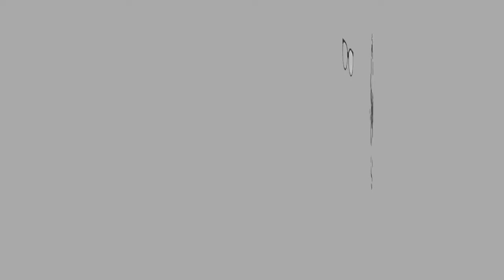بنت محجبة تاكل PANI PURI وتظهر اصوات الاكل